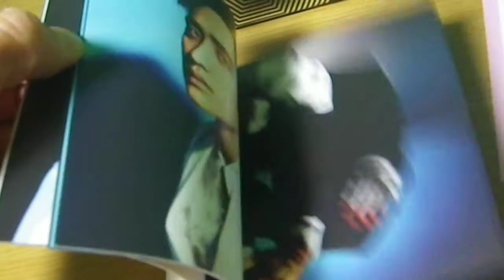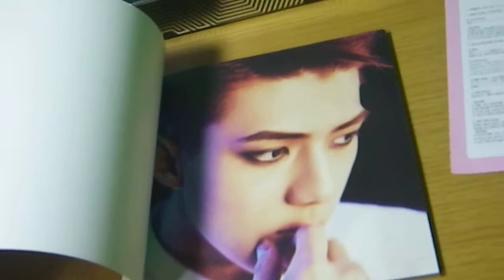20190209 Used EXO-K [OVERDOSE] 2nd Mini Album Korean Ver. CD+Booklet+Photocard From Japan